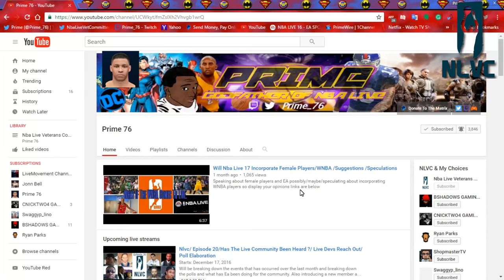The Vault Series Part # 6 / Nba Elite 11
Part # 6 of the vault showcasing Nba Elite 11 and what it brought to the table for the franchise and Elite 11 was canceled and never released however I believe this is the building meaning under the hood and foundation moving forward for the franchise. Links are below